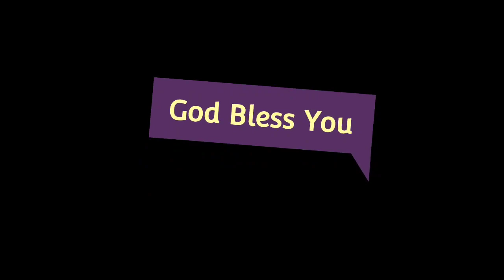Live Worship Tamil Christian Songs | Bro.Vinu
Live Praise and Worship
Praise and Honor be to god,
Worship is praising, glorifying and welcoming God's presence among us.
Let's all join together to worship our might father.
Who is same Today, Tomorrow and forever. 🙌🏼

- Voice of life ministries

Worship : Bro.Vinu
Keys : Bro.Simon
Pad. : Bro.Dani